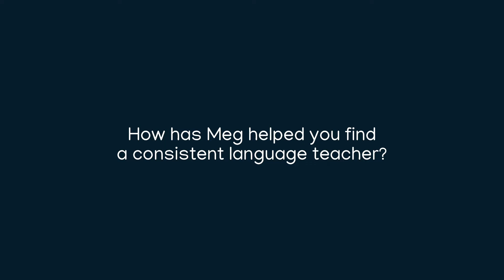Finding a Consistent Language Teacher Has Never Been Easier with Meg!